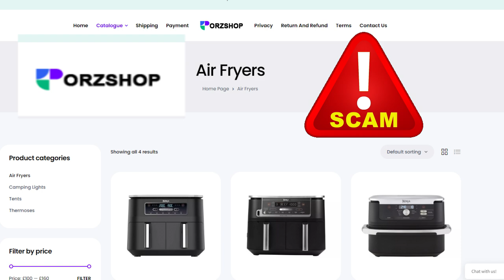SCAM WARNING: orzshop.com it's a fraudulent page, ORZSHOP COM is a SCAM ! BAD Reviews ! Do NOT buy !